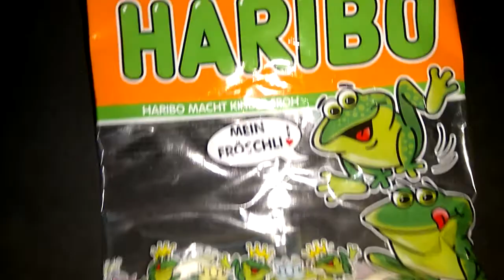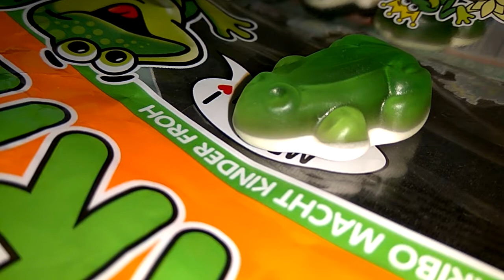Haribo Quaxi fröschli gumicukor gum, gummi